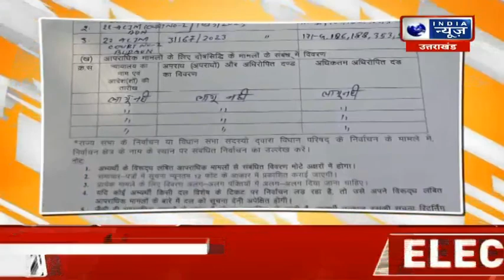2nd Phase Election: ससुराल बाद में जाऊंगी...पहले मतदान करूंगी, शादी के जोड़े में पहुंची पोलिंग बूथ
2nd Phase Election: ससुराल बाद में जाऊंगी...पहले मतदान करूंगी, शादी के जोड़े में पहुंची पोलिंग बूथ